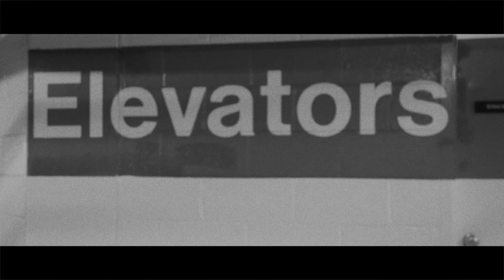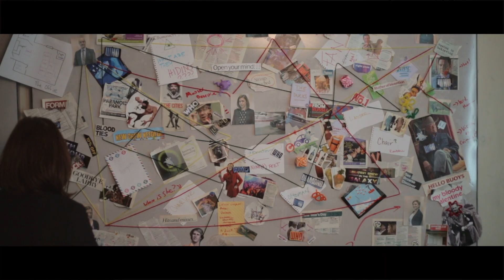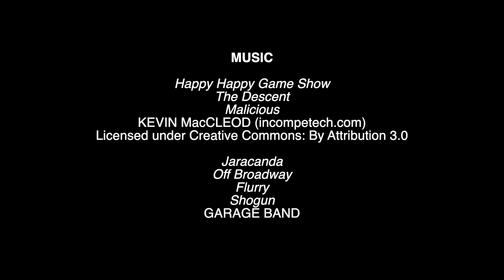The Facts Are These - *WINNER* Best Comedy DC 48HFP 2019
Someone moved Kate's car during lunch.